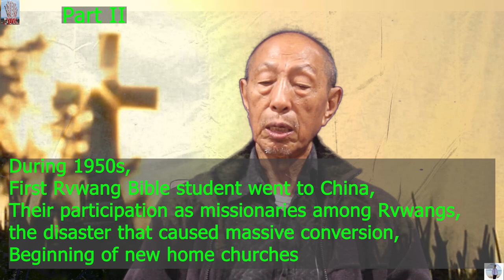Rvwang mvshǿl (nvmlat noqshì yàngì nila Part II)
1950s idung, Miwà móng sv̀ng mòngkà cvnshì nvmlat dì yàngì mvdò tvrà,
Vdè Rvwangpv̀nrì vdòng nvmlat dvbù shvngkà dvshang dvzaqshì yàngì we Rvwang dvbù shvngkà svrarì dang,
Nvmlat shvngø̀mré v̀l ráì dang